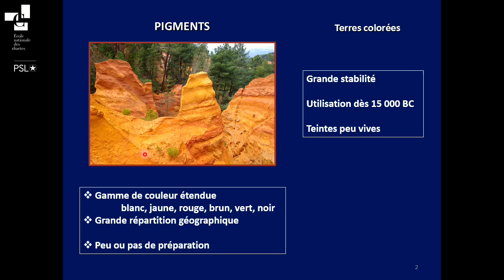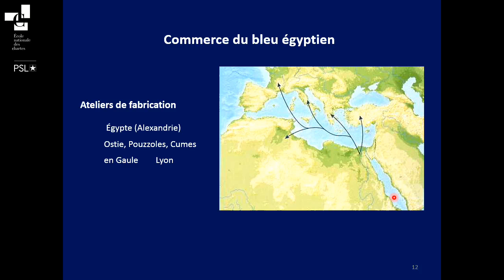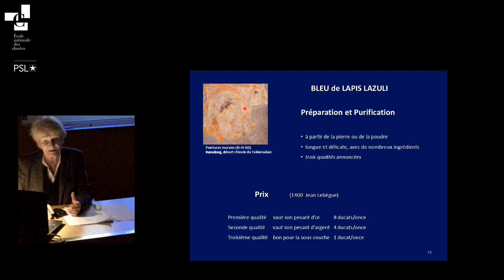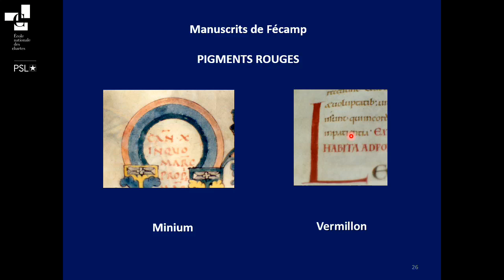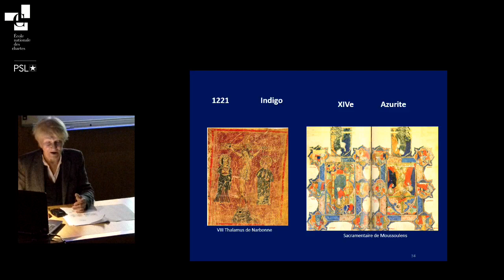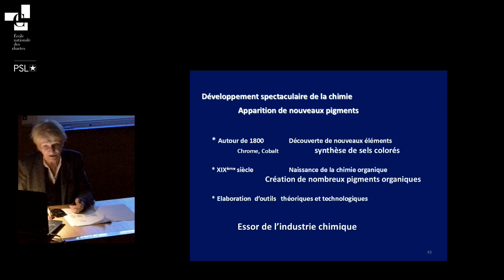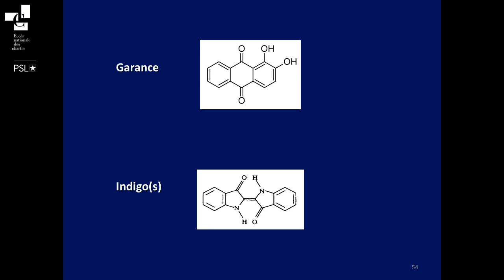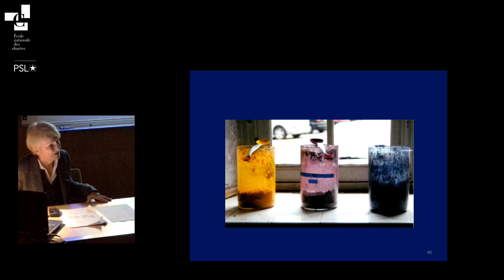L'aventure des pigments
Conférence de Claude Coupry, ingénieure de recherche au CNRS, organisée par la Société des Amis de Cluny.